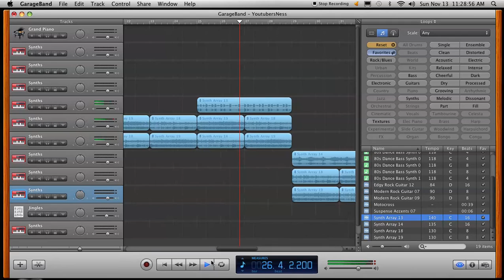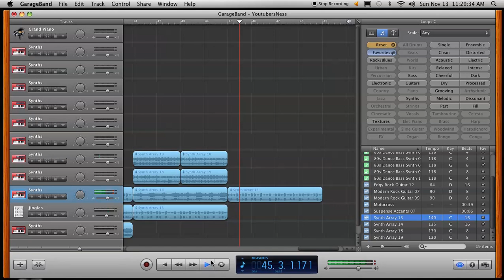Battle of the EpicNess